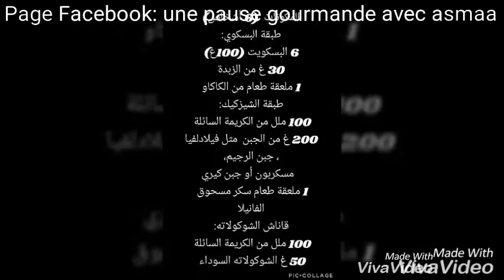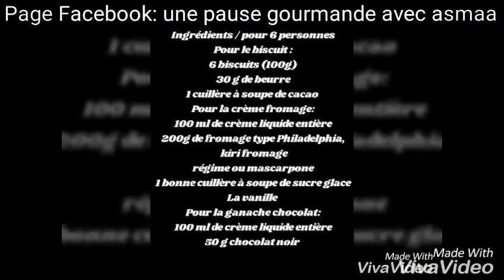Cheesecake chocolat vanille en verrine // كؤوس الجيزكيك بالشكلاطة و الفانيليا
Pour le biscuit :
6 biscuits (100g)
30 g de beurre
1 cuillère à soupe de cacao
Pour la crème fromage:
100 ml de crème liquide entière
200g de fromage type Philadelphia, kiri fromage régime ou mascarpone
1 bonne cuillère à soupe de sucre glace
La vanille
Pour la ganache chocolat:
100 ml de crème liquide entière
50 g chocolat noir

Réalisation
Couche 1 biscuit :  émietter les biscuits et y ajouter le cacao et le beurre fondu. Déposer au fond des ramequins et tasser légèrement.
Couche 2 crème fromage : à l'aide d'un batteur mélanger le fromage, le sucre glace et la vanille jusqu'à avoir une crème bien lisse, ajouter la crème fraiche bien froide et
Continuer à battre jusqu’à obtention d’une chantilly bien dense. Verser dans les ramequins par dessus la couche de biscuits et mettre au réfrigérateur pendant environ 30 min.
Pendant ce temps, préparer la couche 3 ganache au chocolat : couper le chocolat en petite morceaux Faites chauffer la crème liquide. Lorsqu’elle commence à bouillir, retirer du feu et verser sur le chocolat couvrir et laisser reposer 2 à 3 minutes puis mélanger  pour obtenir une crème homogène laisser tiédir et  verser dans les ramequins par dessus la couche de crème et mettre au réfrigérateur au moins 2 h avant de servir
المكونات  (6 أشخاص)
طبقة البسكوي:
6 البسكويت (100غ)
30 غ من الزبدة
1 ملعقة طعام من الكاكاو
طبقة الشيزكيك:
100 ملل من الكريمة السائلة
200 غ من الجبن  مثل فيلادلفيا، جبن الرجيم،
 مسكربون أو جبن كيري
1 ملعقة طعام سكر مسحوق
الفانيلا
قاناش الشوكولاته:
100 ملل من الكريمة السائلة
50 غ الشوكولاته السوداء
طريقة التحضير
طبقة البسكوي: نفتت البسكوي ناعما تم نضيف الكاكاو والزبدة المذابة  و نخلط جيدا ثم نرص قاع الكؤوس بطبقة من خليط البسكوي مع الضغط الخفيف
طبقة الجيزكيك : باستعمال المضرب الكهربائي نخلط الجبن الكريمي، السكر و الفانيليا معا حتى نتحصل على كريمة ملساء ثم نضيف الكريمة السائلة البارد جدا و نستمر في الخفق حتى نتحصل على كريمة متماسكة و كثيفة تصب في الكؤوس فوق طبقة البسكويتو تحفظ  في الثلاجة لمدة  30 دقيقة.
في الوقت نفسه، نحضر طبقة الشوكولاته القاناش: نقطع الشكلاطة ناعمة جدا.
نضع الكريمة السائلة فوق النار عند الغليان نرفعها من النار و نصبها مباشرة فوق الشكلاطة المفرومة تغط و تترك لترتاح مدة 2 الى 3 دقائق ثم نخلط للحصول على كريمة جاناش  متجانس
نتركها لتبرد قليلا ثن تصبها فوق طبقة كريمة الجبن و تحفظ في الثلاجة على الأقل 2 ساعات قبل التقديم